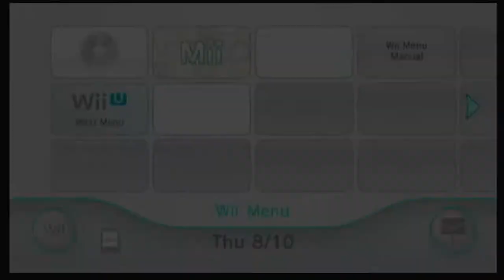CAN WE GET 99 RUNS.... AGAIN With FryGangGaming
WHATS UP GUYS!! Also follow the socials down below. AND REMEBER, WHEN IN DOUBT. TENDIE OUT!!